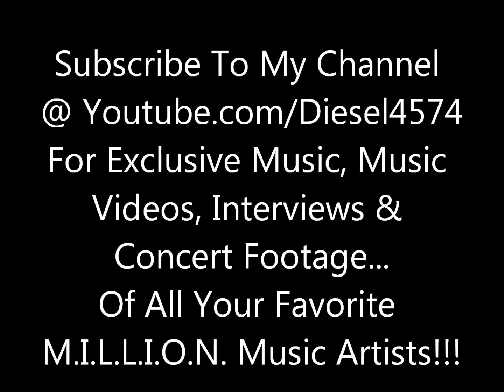Diesel D-A-1 (Feat. Geezel (Of Joe Mizzery) & Broseph)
Track 7 From Diesel D's Mixtape "Da Paper Route"

Mizzery Da Gang On Mine!!!